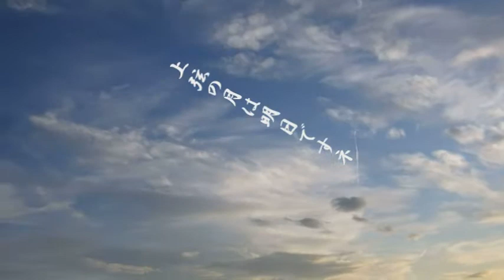夕日とお月さま。